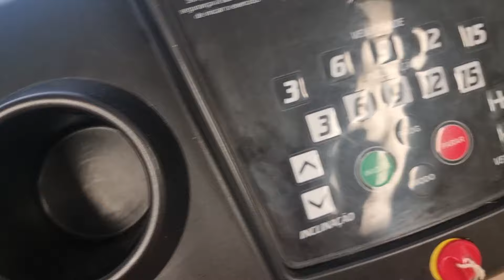FINAL DE SEMANA, TRANSFORMAÇÃO NO CABELO, SAÍMOS PRA JANTAR, ROTINA DE TREINO, CORRIDA E MUSCULAÇÃO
😍😍Oiiii genteeeee, tudo bem??😍😍
Mais um vlog do final de semana.

Me segue no Instagra: @drika.ollive